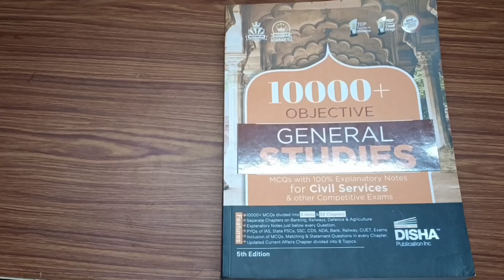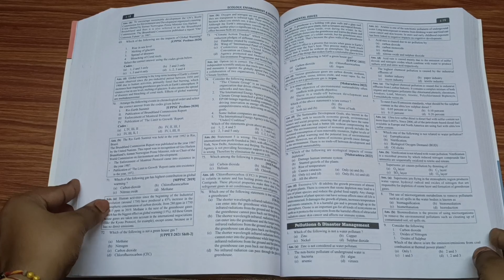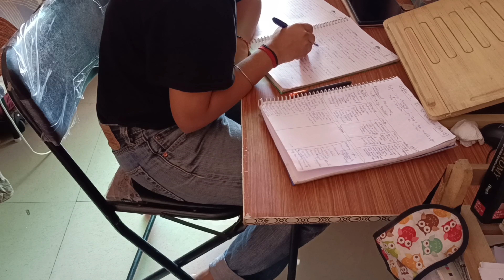सुबह 11 बजे से रात 3:00 बजे तक UPSC की पढ़ाई | productive vlog | honest day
10000 mcq general sci. - English

10000 mcq general sci. - Hindi

daily life of UPSC aspirant living in delhi
old rajendra nagar delhi life
upsc Aspirant living alone
struggle of upsc aspirants living in delhi

queries-
study motivational video
study vlog
study timetable
student vlog
study iq
studento
study glows
study music
study vlog jee aspirants
upsc study
upsc student
a fay of upsc students
night study
study vlog
12 hours study vlog
upsc and I
upsc vlogs
toppers stop
study vlog upsc
upsc vlog
daily vlog